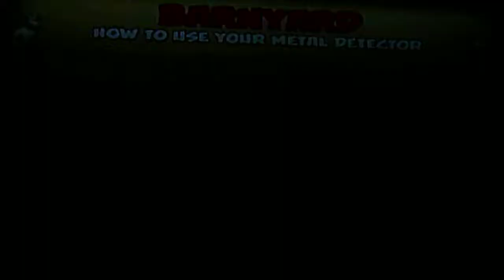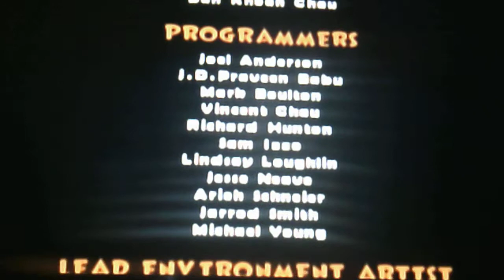Barnyard Finale Me and Otis VS Coyotes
Have a Merry Christmas and a Happy new Year see you all 2019